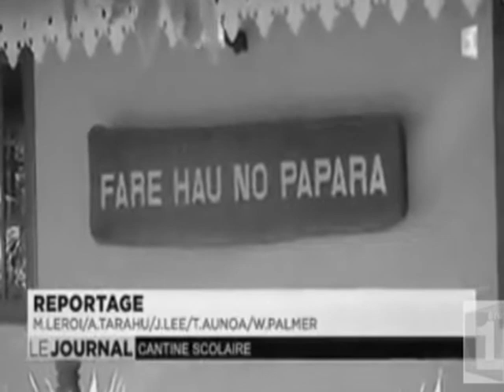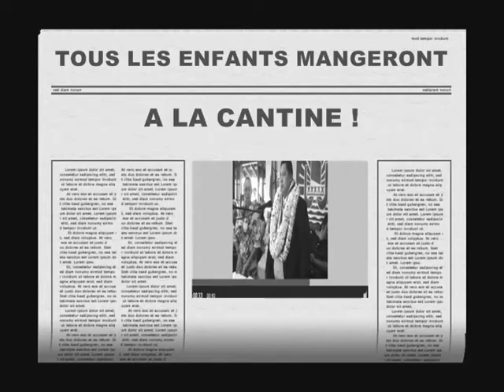A haavare ia Papara - La Cantine ne fut pas !!!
A here ia Papara ou A haavare ia Papara ?!